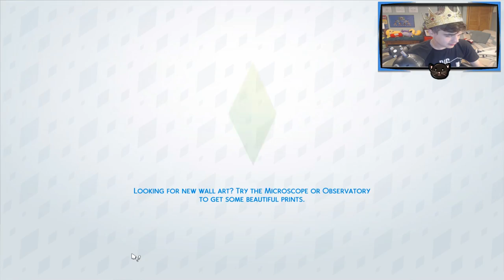Sims 4 Island Living - Part 5 - MERMAID & KAVA! 🧜🏽‍♀️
GUYS I LOVE YOU SO MUCH YOU HAVE NO IDEA!

☞ FAQ☜
How old are you?
- 18✓
Whats your name?
-Nick, yes I'm a guy.✓
Computer?
-CyberPower PC✓
Recording Software?
-Bandicam✓
Thumbnail Maker?
Me.. Want some? Contact!✓

☞CURRENT SERIES☜
Sims 4 Reviews, Tutorials, CAS, and Building

-=Video Requirements=-
n/a